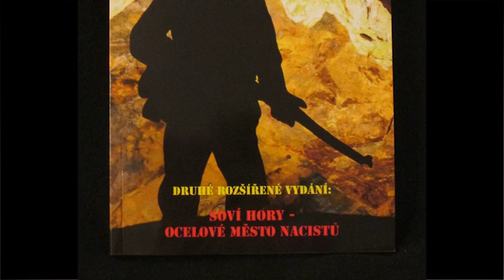LTV Klimkovice Rozhovor s Milanem Zachou Kučerou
k přednášce Největší tajemství třetí říše a Zlatý vlak - válečná záhada, o nacistickém podzemním objektu zvláštní důležitosti RIese, poklady nacistů na území Polska